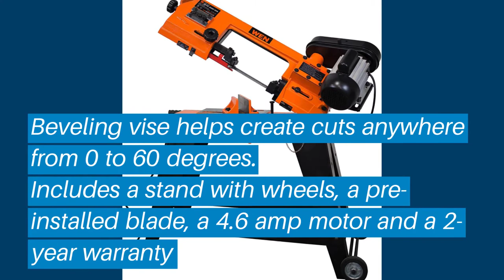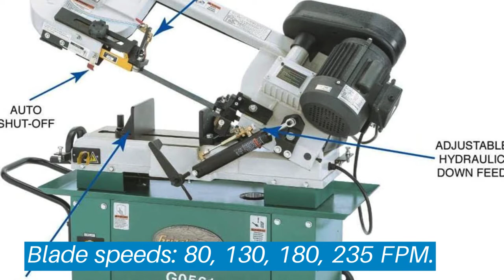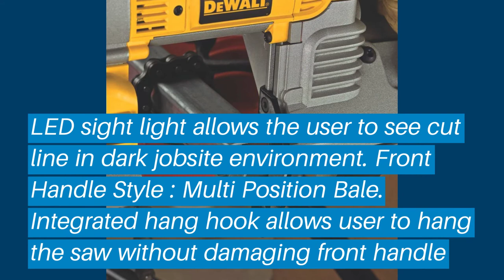Top 5 Best Horizontal Band Saws: Best Horizontal Band Saws Reviews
Top 5 Best Horizontal Band Saws: Best Horizontal Band Saws Reviews | Top Best Horizontal Band Saws (Buying Guide)

✅ Are you Thinking to purchase the best Best Horizontal Band Saws? This video will help exactly which are the best budget Best Horizontal Band Saws on the market today.

⬇️Click to Show More⬇️

WEN 3970
JET 414459
Grizzly G0561
DEWALT Portable

Don’t miss this in-depth review of the best Best Horizontal Band Sawss for the money, and enjoy your first or new Best Horizontal Band Sawss buying.